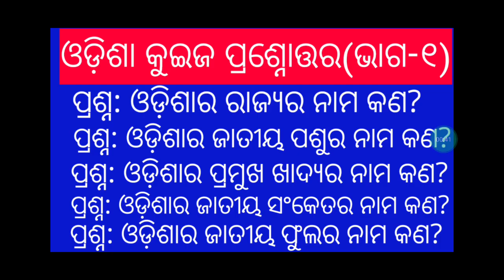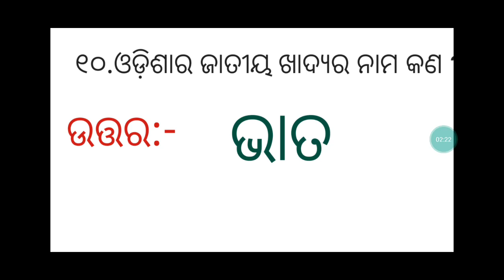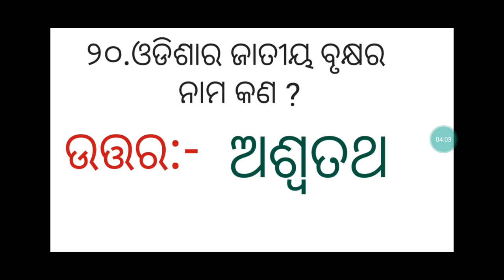Odisha GK 2023/Odisha Gk In Odia/Odisha Quiz/Odisha General Knowledge/Odia General Knowledge/Part-1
ODISHA GK 2022 ODIA
ODISHA QUIZ ODIA 2022
ODISHA GK
ODISHA QUIZ
ODISHA GK ODIA
GENERAL KNOWLEDGE
GK ODIA
SADHARANA GYANA
ODIA HISTORY GK
ODIA GK QUESTIONS AND ANSWERS
ODISHA QUIZ ODIA